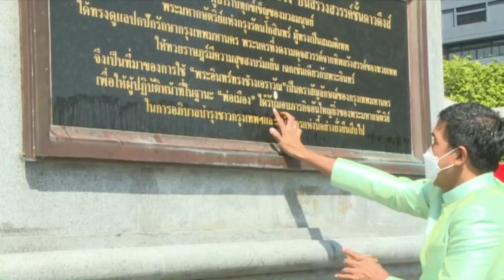ชัชชาติ ขึ้นรถเครน บวงสรวง พระอินทร์ทรงช้างเอราวัณ ณ ศาลาว่าการ กทม. ดินแดง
กทม.ครบรอบ 50 ปี ก้าวสู่ปีที่ 51 มุ่งสร้างมหานครที่น่าอยู่สำหรับทุกคน

เนื่องในวันครบรอบสถาปนากรุงเทพมหานคร 50 ปี (14 ธ.ค.65) กรุงเทพมหานครกำหนดจัดพิธีงานวันสถาปนากรุงเทพมหานครครบรอบ 50 ปี โดยมี นายชัชชาติ สิทธิพันธุ์ ผู้ว่าราชการกรุงเทพมหานคร เป็นประธานในพิธี พร้อมด้วย นายวิรัตน์ มีนชัยนันท์ ประธานสภากรุงเทพมหานคร คณะผู้บริหารกรุงเทพมหานคร สมาชิกสภากรุงเทพมหานคร ข้าราชการ และบุคลากรในสังกัดกรุงเทพมหานคร ร่วมพิธี ตลอดทั้งวัน

โดยกิจกรรมประกอบด้วย เวลา 07.00 น. พิธีทำบุญตักบาตรพระสงฆ์และสามเณร จำนวน 151 รูป ณ บริเวณลานคนเมือง ศาลาว่าการกรุงเทพมหานคร (เสาชิงช้า) เขตพระนคร เวลา 09.09 น. พิธีสักการะพระพุทธนวราชบพิตร และพิธีถวายเทวบรรณาการ (พิธีบวงสรวงศาลพระภูมิ “หลวงปู่มงคลประสาท” และศาลจีน “เจ้าพ่อเพ่งนั้มกิมไซ”) ณ ศาลาว่าการกรุงเทพมหานคร (เสาชิงช้า) เขตพระนคร

จากนั้น เวลา 11.00 น. พิธีบวงสรวงศาลพระภูมิชัยมงคล และศาลคุณตา-คุณยาย ณ ลานสำนักการโยธา ศาลาว่าการกรุงเทพมหานคร (ดินแดง) และเวลา 11.09 น. พิธีบวงสรวงพระอินทร์ทรงช้างเอราวัณ ณ ลานพระอินทร์ทรงช้างเอราวัณ ศาลาว่ากรุงเทพมหานคร (ดินแดง)

นอกจากนี้ หน่วยงานในสังกัดกรุงเทพมหานคร ได้จัดกิจกรรมบำเพ็ญประโยชน์แก่ผู้ยากไร้ ผู้ด้อยโอกาส ผู้พิการ ผู้สูงอายุ การบริจาคโลหิต กิจกรรมบำเพ็ญกุศลต่าง ๆ เพื่ออุทิศส่วนกุศลให้กับข้าราชการและบุคลากรกรุงเทพมหานครที่ล่วงลับไปแล้ว และเพื่อความเป็นสิริมงคลให้กับผู้ปฏิบัติงานทุกคน รวมถึงได้จัดบริการฉีดวัคซีนไฟเซอร์ สำหรับข้าราชการและบุคลากรกรุงเทพมหานคร ณ บริเวณห้องตรวจโรค ชั้น 1 ศาลาว่าการกรุงเทพมหานคร (เสาชิงช้า) เขตพระนคร ในเวลา 09.00 – 15.00 น. อีกด้วย